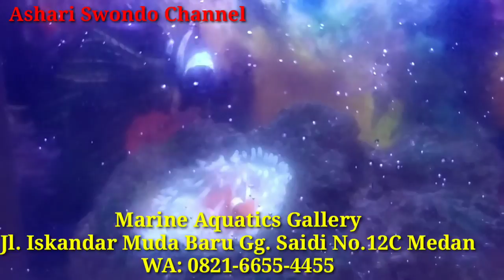AQUARIUM NEMO & DORY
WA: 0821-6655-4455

1. Menjual Ikan Hias Laut PILIHAN DAN RAWATAN, MELET SADIS DAN BEBAS PARASIT.
2. Aquarium Laut Mini Komplit dan Low Budget (No Skimmer, No Sump, No Water Change, NO RIBET)
3. SETTING AQUARIUM LAUT BERBAGAI UKURAN: PICO, NANO, MEDIUM, JUMBO, MEGA TANK, dll untuk Rumah dan Kantor.
4. Modifikasi Aquarium Tawar menjadi AQUARIUM LAUT
5. Jasa KONSULTASI dan MAINTENANCE AQUARIUM LAUT.